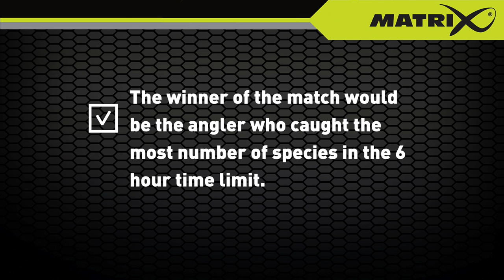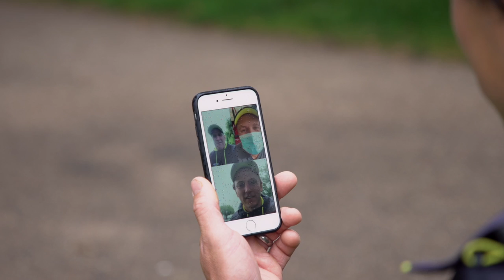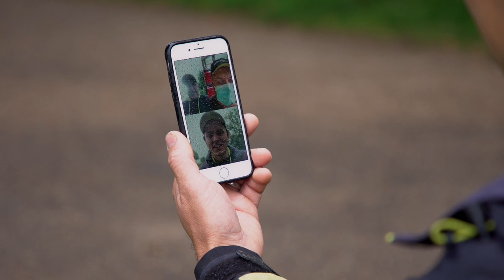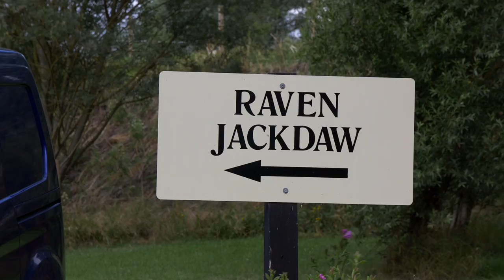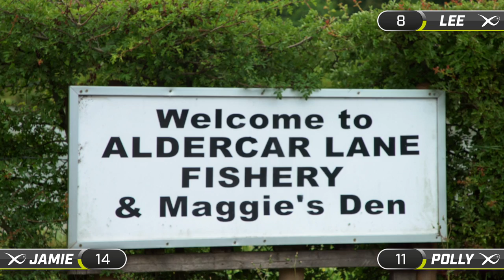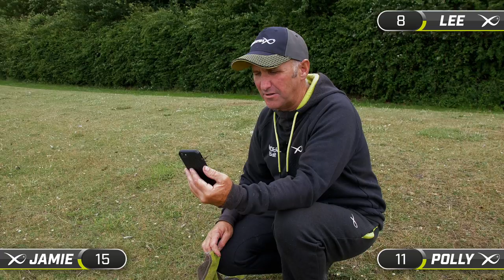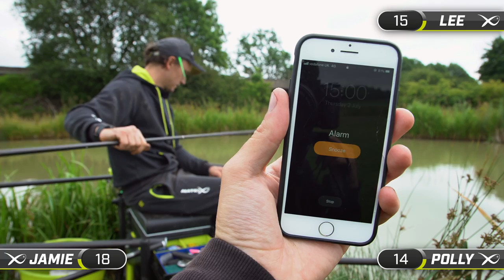Polly V's Species Special - Mark Pollard, Jamie Hughes & Lee Wright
In this special DVD length Polly V’s three top consultants battle it out in a live match spilt over the entire UK! Will it be Mark Pollard, Jamie Hughes or Lee Wright who comes out on top in the biggest species hunt that match fishing has ever seen!!